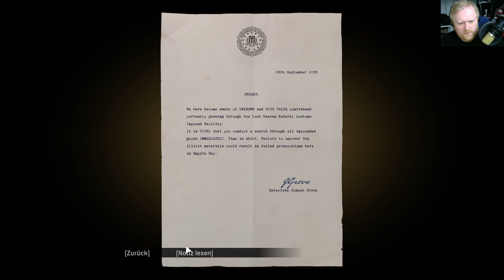MAFIA - Definitive Edition #21 - HD [1440p60] - german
Genre: Action, Third-Person-Shooter

Erscheinungsjahr: 09/2020

Plattform: PC (Steam, Epic, GOG), Xbox One, PS4